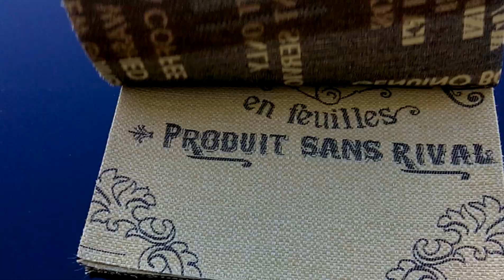tissus fantaisie pour fauteuils tapissés : DOCK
0:00 dock 1
0:03 dock 2
0:07 dock 3
0:12 dock 4
0:19 dock 5
0:22 dock 6